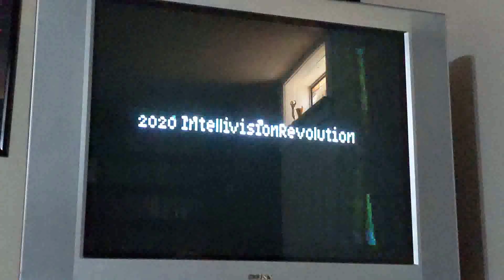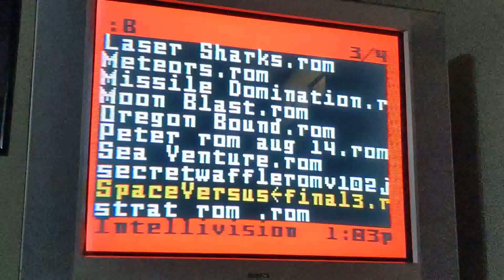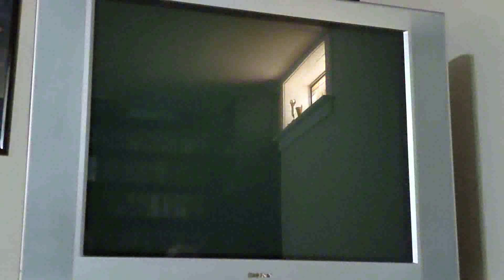Playing Intellivision with Cobradvs Part 1(D2K, Intellivania, Space Versus)